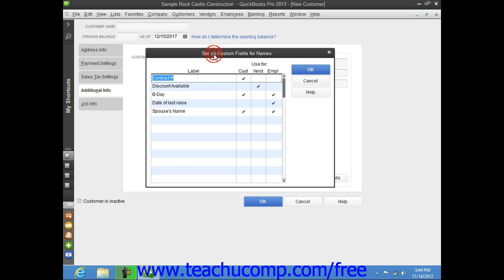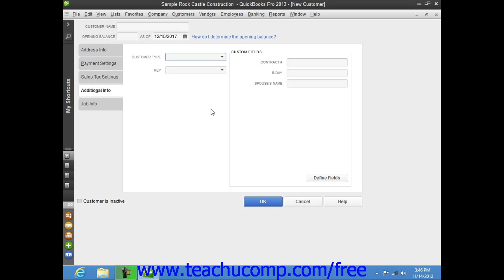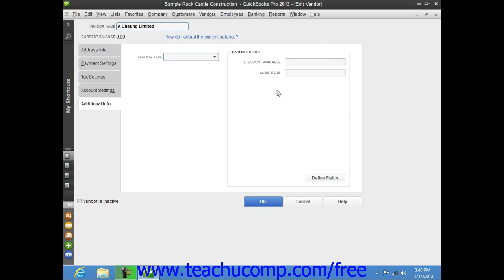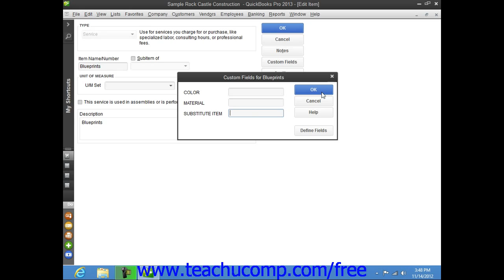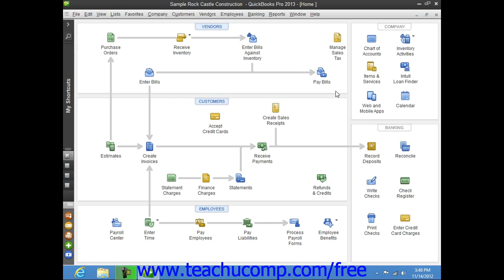QuickBooks Pro 2013 Tutorial Using Custom Fields Intuit Training Lesson 3.6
Learn about Using Custom Fields in QuickBooks Pro 2013 A clip from Mastering QuickBooks Made Easy. - the most comprehensive QuickBooks tutorial available. Visit us today!